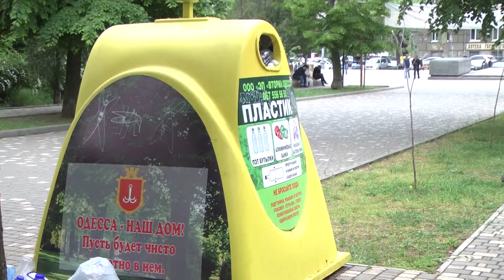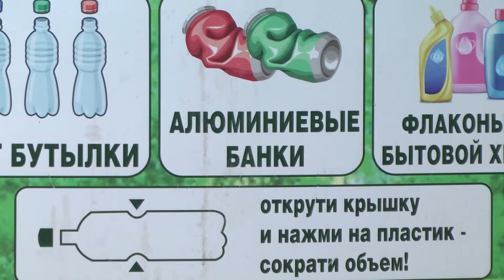Одеситка створила еко-карту, на якій зображені точки збуту вторсировини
Одеситка створила еко-карту, на якій зображені точки збуту вторсировини.  Марія КАцан  2 тижні тому вирішила доповнити додаток «Гугл карт». Вона  нанесла на нього точки, які вказують на місця спеціальних боксів, які розташовані по місту та  призначені для того, щоб туди люди викидали ту, чи іншу вторсировину.